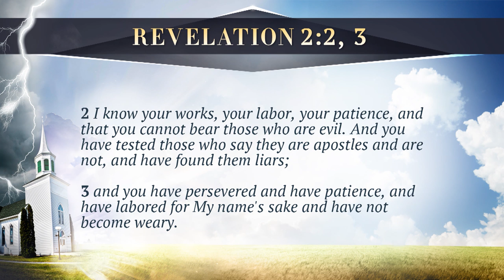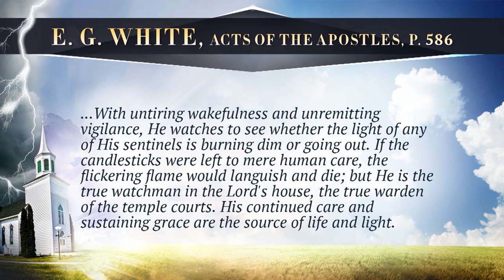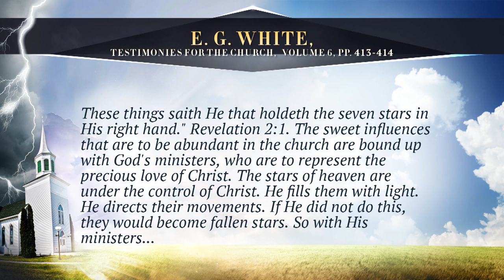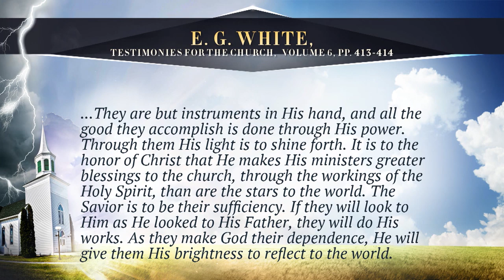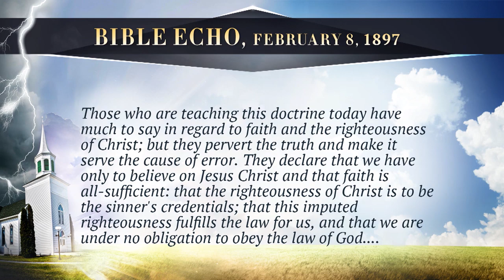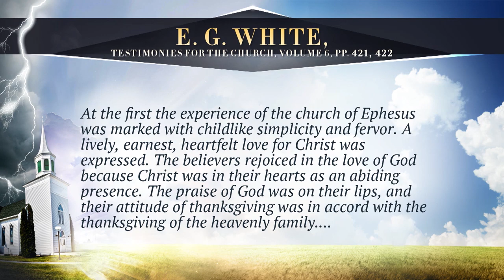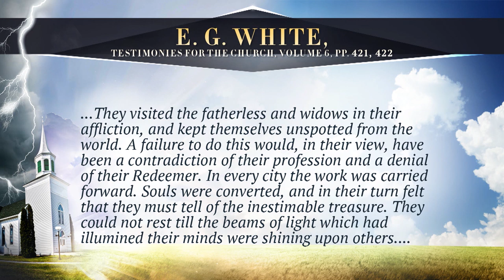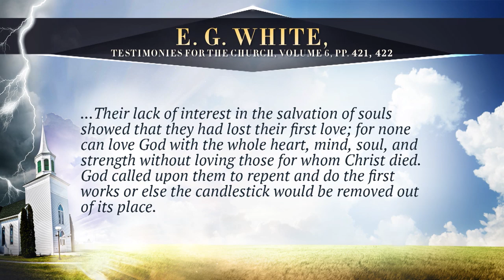3. Ephesus: The Desirable Church - Pastor Stephen Bohr - Trials And Triumph